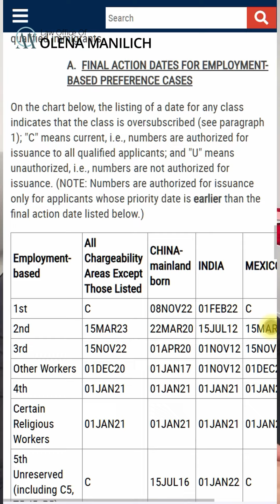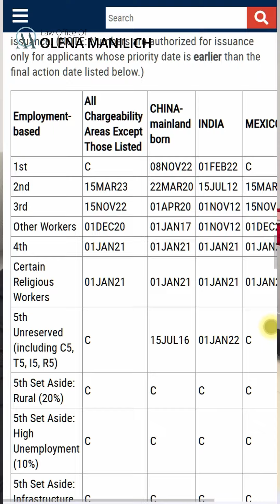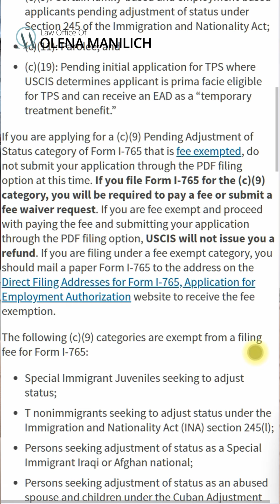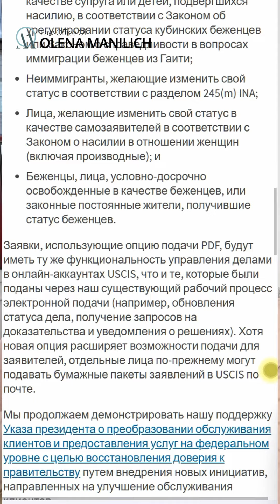Изменились правила выезда из США! U4U и TPS: тревожные новости.Визовый бюллетень США:разбор адвоката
Новые правила выезда из США, тревожные сигналы для U4U и обновления по визам в преддверии выборов в США. Что изменилось и как это повлияет на иммигрантов? Какие сроки нельзя пропустить? Рассказываю о новых формах, сроках, судьбе U4U, почему выехать из США станет сложнее и работе USCIS.

Рекомендую посмотреть всем, кто в процессе иммиграции и уже в США и тем, кто только определяется со способами, как переехать в США.

В этом видео:
· Разбор нового визового бюллетеня на ноябрь 2024
· Полная и объективная информация о последних новостях иммиграции в США, а также о нововведениях от иммиграционной службы
· Практические рекомендации и ответы на вопросы от иммиграционного адвоката США Елены Манилич

📝 *Запись на групповой онлайн-разбор иммиграционных кейсов в формате «вопрос-ответ» на 06 ноября 2024 года в 10.00 по Нью-Йорку по ссылке* ➡️

Тайм-коды:
00:00 Иммиграция в США: главные новости октября
00:30 Очереди и сроки ожидания виз в октябре-ноябре: визовый бюллетень США
01:46 Обновления по визе талантов ЕВ-1
02:55 Новые правила выезда из США
04:05 Как сэкономить на подаче документов в USCIS
05:16 Как выехать из США без потери статуса: сроки оформления advance parole
07:36 Сигнал для U4U
09:23 Лотерея Гринкард
11:04 Важные новости о визе ЕВ-2 NIW
12:26 Депортации по U4U

🎯Самый РЕАЛЬНЫЙ СПОСОБ переезда в США в 2024, который упускают 90%✅Как получить визу талантов ЕВ-1 А

Адрес офиса: 212 West 35th Street, Ste 1101, NY NY 10001

ГЛАВНЫЕ ИЗМЕНЕНИЯ в ИММИГРАЦИИ перед выборами в США: обзор. Новые правила и формы, сроки, судьба U4U

Иммиграция и бизнес в США с Olena Manilich", в котором я делюсь  своим опытом и знаниями об иммиграции и бизнесе в США.

𝐏.𝐒. Не забывайте нажимать на 🔔, что бы не пропустить новые видео!

Дисклеймер: Предоставленная в этом видео и комментариях информация не является юридической консультацией и не заменяет консультацию с лицензированным адвокатом. Любые решения, основанные на данной информации, принимаются на ваш собственный риск. Для получения квалифицированной помощи по вопросам иммиграции рекомендуем обращаться на индивидуальную консультацию.